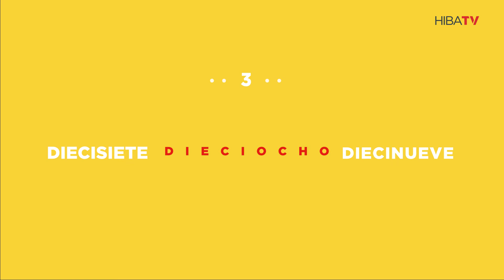Tiempo De Dispersión - Pienso Antes y Después 02 - Internación/Hogareña